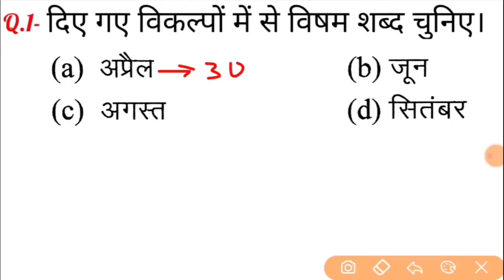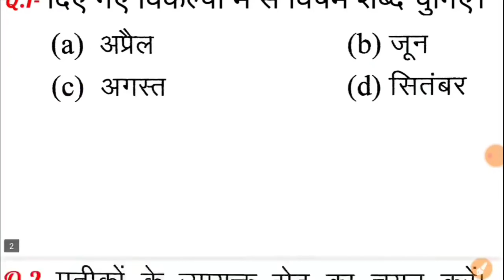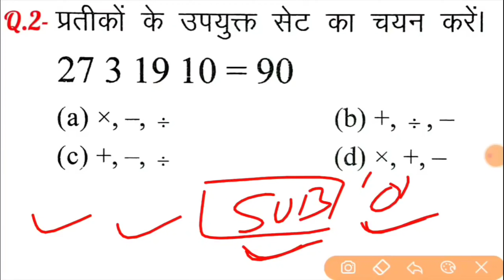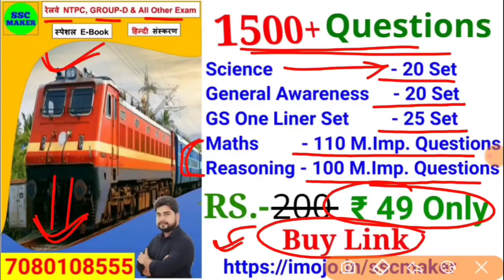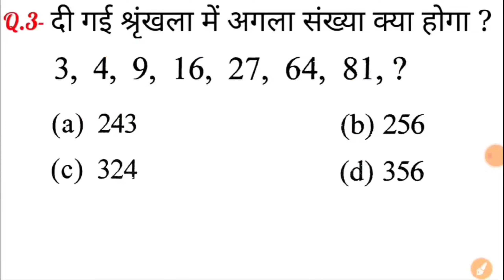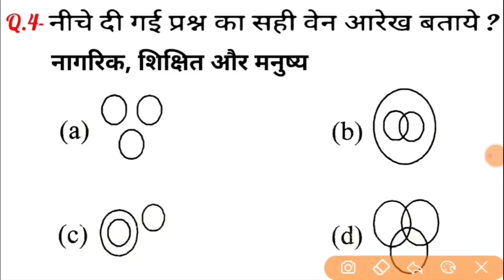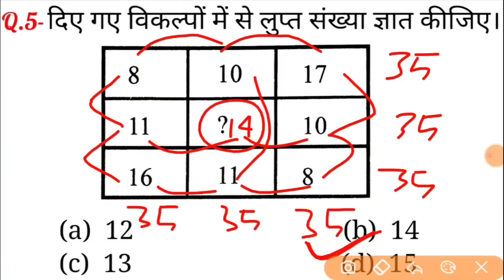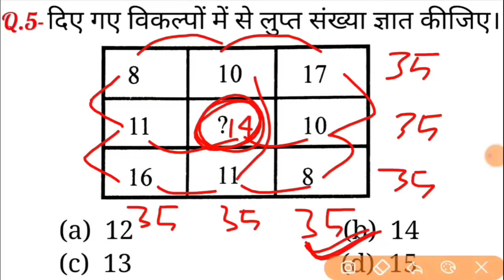Reasoning M. imp. questions For Railway, Uppcl, NTPC, UP SI, exams| Short Trick | ASAH Study Power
This Channel provide you study Material

ASAH Study Power Channel Par

Cht SSC (CCL), DP/CPO (SI), CHSL, MTS,. IBPS PO/CLERK, RRB, SBI PO/CLERK,. CAPF(AC), CDS, NDA, एससीआरए,...

रेलवे, डीएमआरसी, एफसीआई, एसआई, जीडी, पीसीटी/टीईटी,

बीएड, यूपीपी (एसआई और सीडी) और अन्य राज्य स्तरीय परीक्षाएं

NOTIFICATION मिलता रहे।